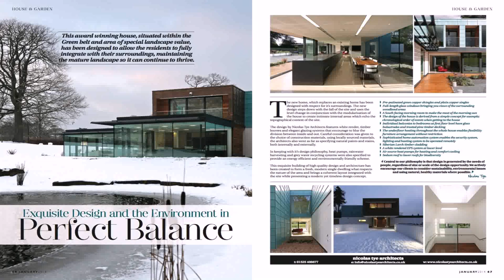Grand Designs Underground House In London (see description)